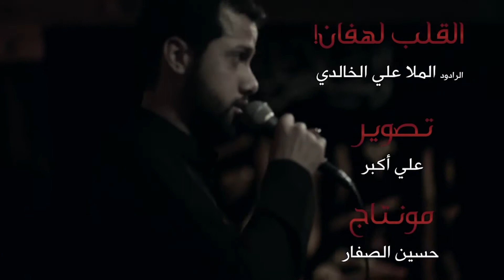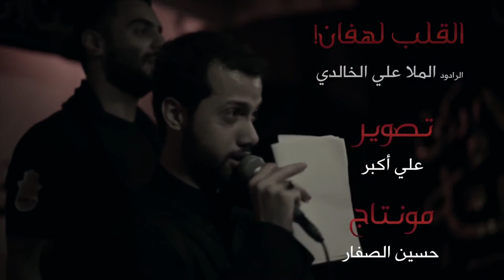القلب لهفان 1435هـ - علي الخالدي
مضيف الإمام موسى بن جعفر الكاظم عليه السلام 1435هـ

تصوير : علي أكبر
مونتاج : حسين الصفار

إنتاج : شبيهة فاطمة ميديا